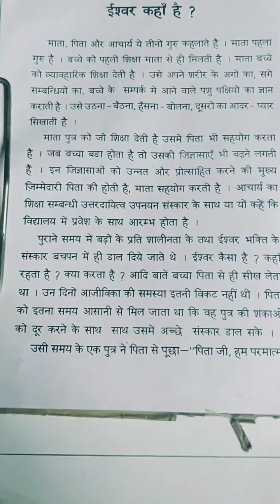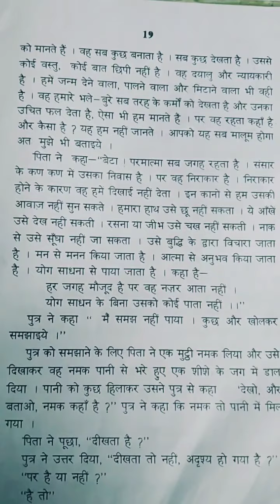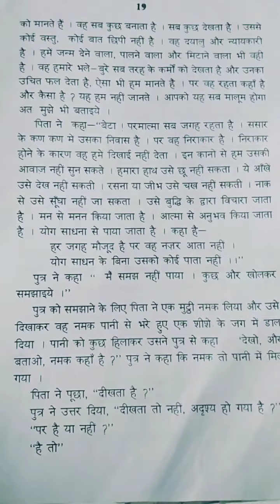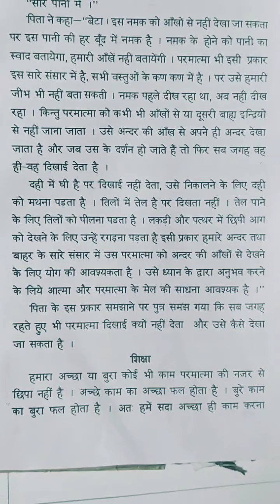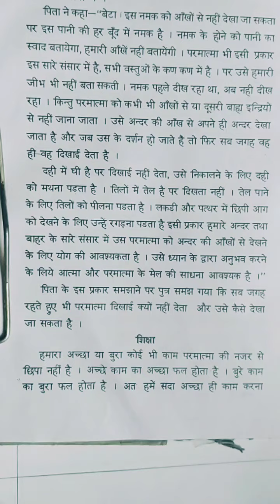कक्षा- चौथी( नैतिक शिक्षा) पाठ-5( ईश्वर कहाँ है?) Date-21-07-20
DAV Chamba